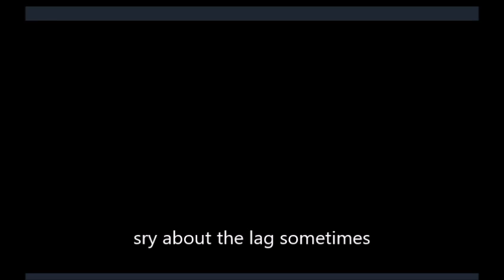I HIT THOSE! - Fortnite Montage!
No matter what I'm doing I just want to put a smile on everyone's face!